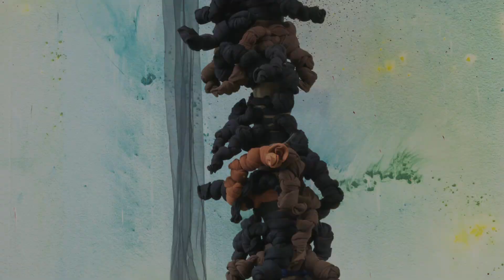Who is Senga Nengudi?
Senga Nengudi is known for her unique use of natural and unconventional materials like pantyhose, found objects and masking tape, to capture the stories of our shared experiences. This year, Dallas' Nasher Sculpture Center has named Nengudi as their 2023 Laureate. This award is given annually to an artist whose work has impacted the field of sculpture.